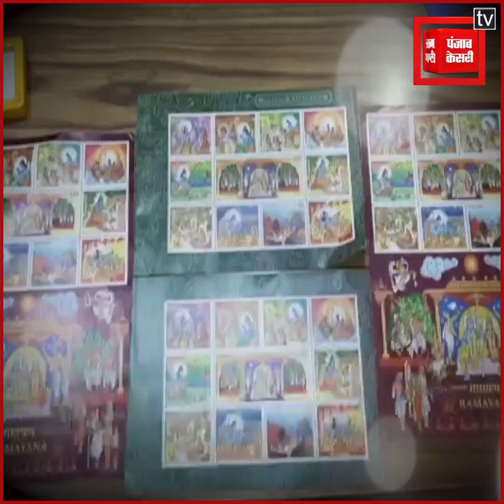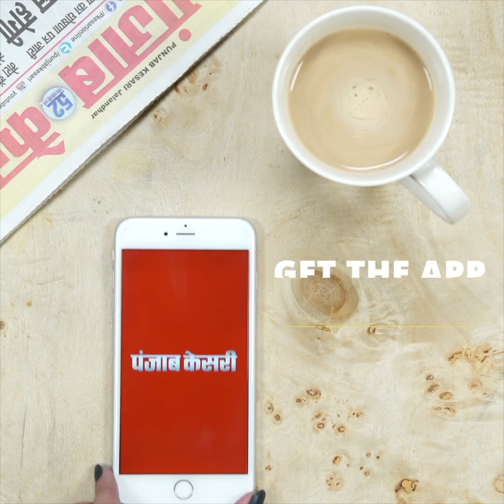डाक विभाग भी हुआ ‘राममय’: 11 डाक टिकट से जानिये सीता स्वयंवर से लेकर रावण वध तक की पूरी कहानी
Meerut # PostageStamps
पूरी हिंदुस्तान आजकल राममय है... डाकघर में भी आजकल राम नाम की छटा बस देखते ही बनती है...डाक विभाग ने रामायण प्रसंग से जुड़े हुए 11 डाक टिकट जारी किए हैं...इन डाक टिकटों पर सीता स्वयंवर से लेकर रावण वध तक का ज़िक्र किया गया है...वहीं रामायण प्रसंग से जुड़े हुए इन डाक टिकटों को खरीदने के लिए लोगों में खासा उत्साह देखा जा रहा है...इन डाक टिकटों की कीमत 5 रुपए से लेकर 15 रुपए तक है और 11 डाक टिकटों को आप सिर्फ 65 रुपए में एक साथ ही खरीद सकते हैं...डाक विभाग भी लोगों से आग्रह कर रहा है कि ज्यादा से ज्यादा संख्या में लोग रामायण प्रसंग से जुड़े हुए इन डाक टिकटों को घर ले जाएं और घरवालों को एक अनमोल तोहफा दें.